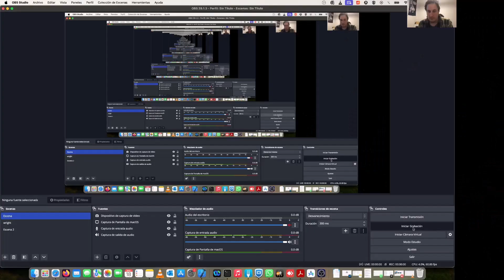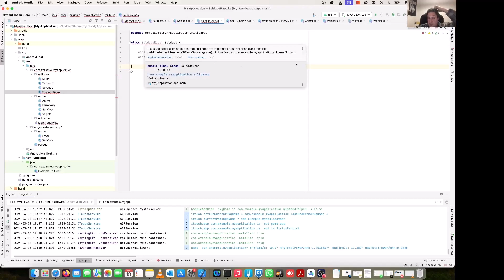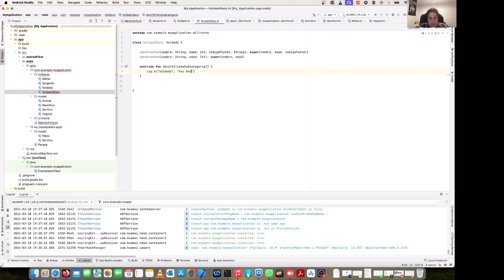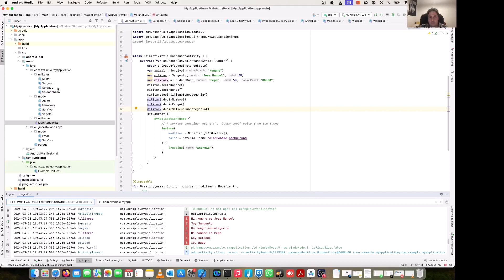Curso Android: Kotlin: Clases Abstractas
Este extenso playlist aborda exhaustivamente el desarrollo de aplicaciones móviles para Android desde los fundamentos hasta conceptos avanzados. A lo largo de los videos, los espectadores serán guiados a través de temas cruciales que abarcan la creación de aplicaciones, el diseño de interfaz, el manejo de datos, la integración de servicios web, pruebas, despliegue y más.

Fundamentos de Desarrollo:
El curso comienza con una sólida introducción a la historia de Android, la arquitectura de aplicaciones y la configuración del entorno de desarrollo utilizando Android Studio.

Programación en Kotlin:
Se sumerge en el lenguaje de programación Kotlin, cubriendo desde lo más básico hasta conceptos avanzados para equipar a los participantes con habilidades de codificación sólidas.

Diseño de Interfaz y Experiencia del Usuario:
Explora los principios de diseño de Android y técnicas para crear interfaces de usuario atractivas que mejoren la experiencia del usuario.

Estructura de Aplicaciones Android:
Enfocado en la creación y gestión eficiente de vistas y controladores, este segmento aborda la organización del código para una estructura sólida.

Almacenamiento de Datos en SQL Lite:
Sumérgete en el manejo eficiente de datos mediante SQL Lite, la base de datos utilizada en Android

Integración de APIs y Servicios Web:
Explora la conexión de aplicaciones Android con el mundo exterior mediante la integración de APIs y servicios web, incluyendo temas como autenticación y gestión de datos.

Desarrollo Multidispositivo:
Aborda estrategias y técnicas para el desarrollo de aplicaciones que funcionen de manera óptima para Móviles, Smartwatches y Tablets

Pruebas y Depuración Eficientes:
Descubre las mejores prácticas para llevar a cabo pruebas sólidas y técnicas efectivas de depuración para garantizar un rendimiento confiable.

Despliegue y Monetización:
Comprende el proceso de despliegue en Google Play, estrategias de marketing y consideraciones para la monetización de aplicaciones.

Mantenimiento Continuo:
Aborda la gestión de actualizaciones, correcciones de errores y la garantía del éxito continuo de una aplicación a lo largo del tiempo.

Este curso completo ofrece a los desarrolladores potenciales una comprensión profunda y práctica del desarrollo de aplicaciones móviles para Android, proporcionando las herramientas y conocimientos esenciales para enfrentar los desafíos en este emocionante campo.

En este video seguimos con Kotlin. En este  video te explicamos el concepto de clase abstracta, la cual es una clase que definimos donde tendrá que ser extendida por una clase hija, ya que no se pueden instanciar, clases de dicho objeto, al no poseer la implementación de unos propios métodos considerados abstractos.